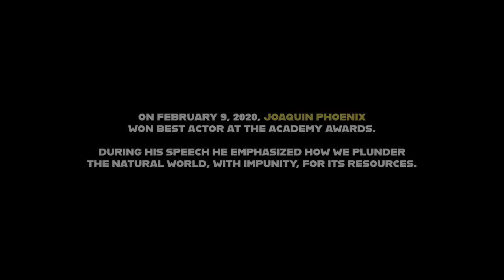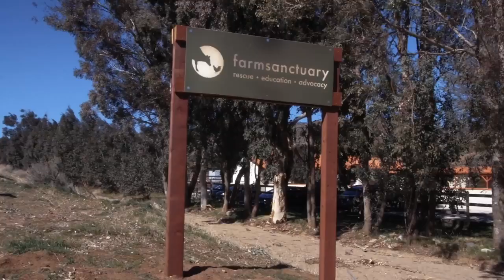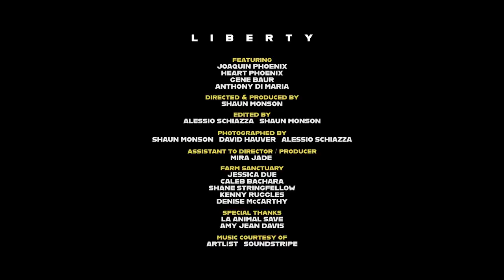Joaquin Phoenix a sauvé une vache et son veau d’un abattoir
Joaquin Phoenix est une star atypique. Si ses discours lors des différentes cérémonies où il a triomphé pour son rôle dans Joker ne suffisaient pas à le prouver, ses actes au quotidien devraient finir d’établir l’acteur comme un des personnages les plus singuliers de Hollywood.

Après avoir remporté le prix du Meilleur Acteur aux Oscars, l’interprète d’Arthur Fleck avait évoqué sur la scène du Dolby Theatre la souffrance des vaches à qui « on enlevait son bébé » dès qu’elle avait mis bas, « et on prend son lait, destiné à son bébé, et on le met dans notre café ou dans nos céréales ». Bien loin de se contenter de ces paroles fortes, Joaquin Phoenix a choisi d’agir.

Moins de 48 heures plus tard, l’acteur vegan est intervenu dans un abattoir avec un groupe d’activistes d’Animal Save pour sauver une vache et son veau – qu’il a baptisés Liberty et Indigo – comme on peut le voir dans une vidéo diffusée sur YouTube par l’ONG Farm Sanctuary.

Par le biais d’un communiqué, Joaquin Phoenix a tenu à diffuser un message d’espoir, après avoir rencontré Anthony Di Maria, le PDG de l’abattoir, avec qui il a dans la vidéo un débat respectueux et qui l’a laissé repartir avec les animaux à l’issue de leur discussion.

« Je ne pensais pas trouver un ami dans un abattoir, mais rencontrer Anthony et ouvrir mon cœur au sien m’a fait réaliser que nous avions plus de points communs que de différences. Sans son acte de bonté, Liberty et son veau, Indigo, auraient connu une fin terrible. Même si nous allons continuer à nous battre pour libérer les animaux qui souffrent de ces systèmes d’oppression, nous devons également célébrer nos victoires », a-t-il écrit.